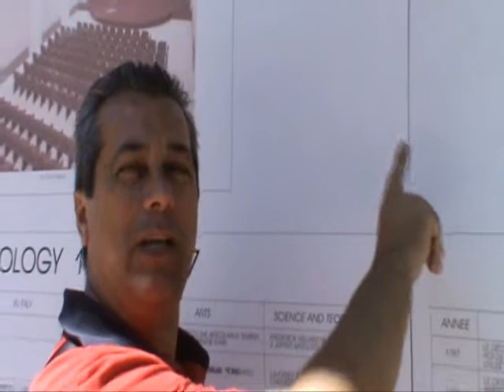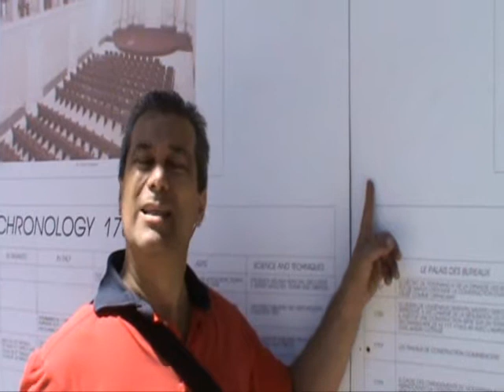IL PALAZZO DEGLI UFFICI DI TARANTO: LO SCRITTO DEL NOVELLO FILONIDE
TARAStv si sofferma a guardare e commentare lo scempio che si trova nel salotto della citta'.
Un ammasso di ferraglia che oramai da decenni si trova attorno al palazzo, rischia di arruginirsi e creare anche pericolo per chi  vuole passeggiare e godersi i monumenti e le bellezze di quell'isolato.
Li si trovano, Piazza della Vittoria, la chiesa del Carmine, Piazza Carmine, Piazza Garibaldi.
Insomma, l'incapacita' della politica attuale e passata, degrada la nostra citta' anche dal punto di vista monumentale.
Giovanni Maimone
Roberto Missiani